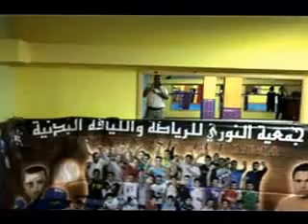بطل عالمي يفضح الطريقة التي توزع بها المنح في بوقنادل